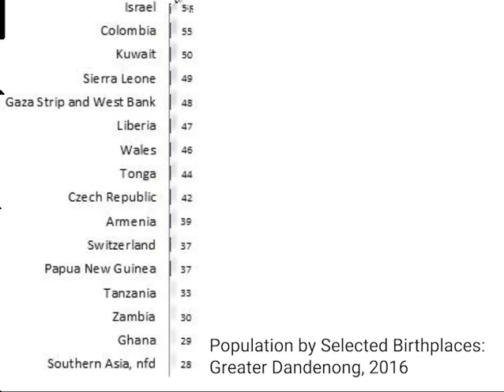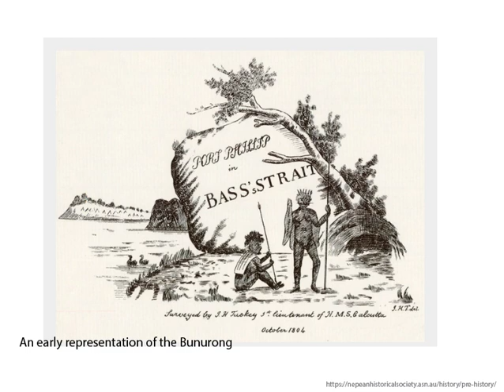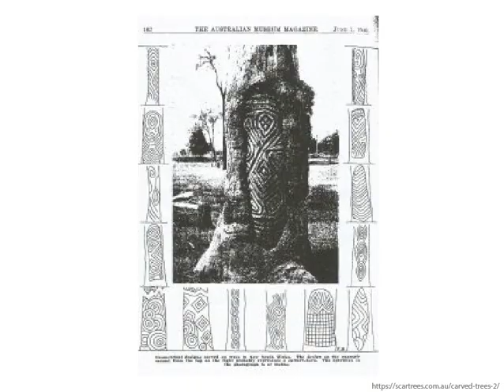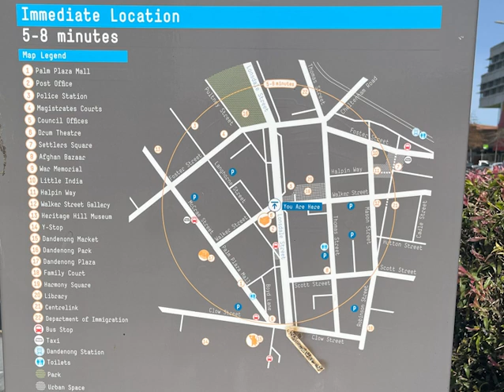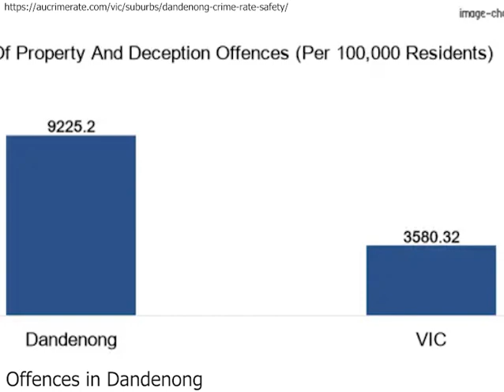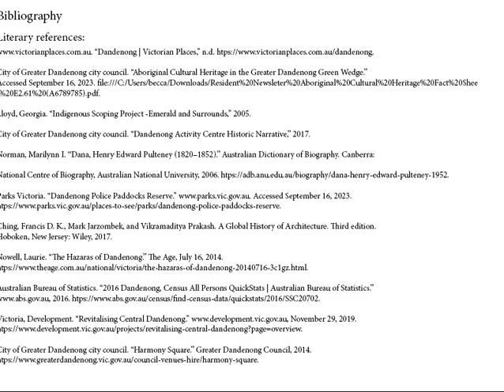Dandenong Site Visit Report in 2023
Swinburn University of Technology
ARC20003: Cross Cultural Contexts
Site Visit Report: Dandenong
Tutor: Megan Evans (10,30 Yallibirri)
Group members:
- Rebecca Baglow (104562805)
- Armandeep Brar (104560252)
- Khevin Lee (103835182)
Semester 2, Year 1